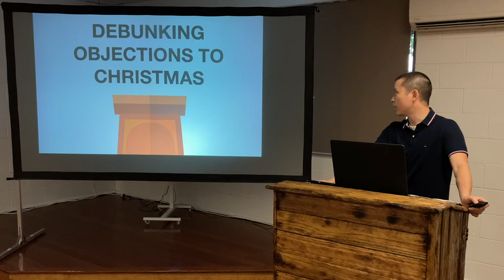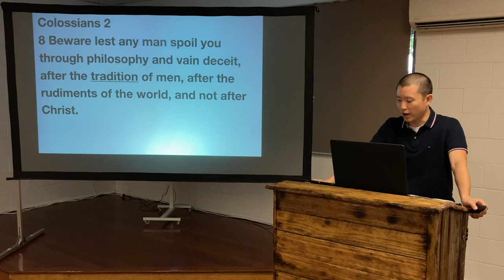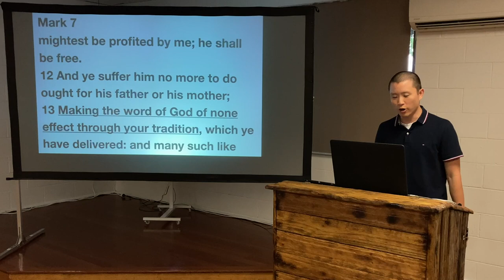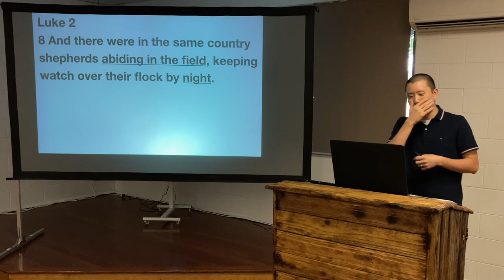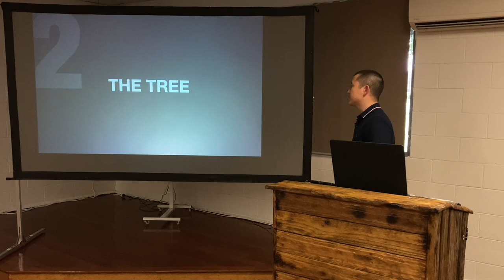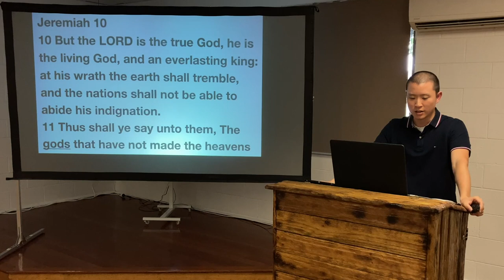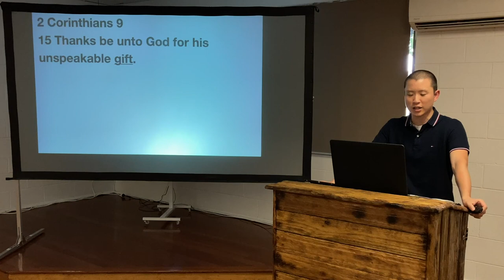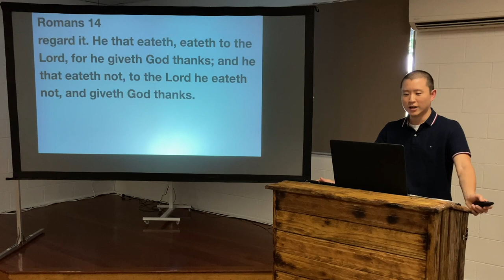SUN: Debunking Objections to Christmas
Victor Tey refutes 3 common objections to Christians celebrating Christmas and the traditions practised during the holiday season.

00:00 Introduction
01:52 The Nativity
07:05 Traditions
16:04 Santa Claus
21:26 1. The Date
30:40 2. The Tree
43:00 3. The Gifts
48:24 Conclusion